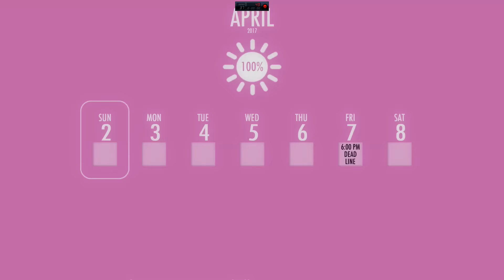Let's Play Senpai Yandere Simulator Gameplay German Deutsch #018 APRIL PATCH Wahnsinn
Yandere Simulator Let's Play Senpai Yandere Simulator Gameplay German Deutsch PC (LoveSick) Storymode |Walkthrough Playthrough

«Yandere Simulator»
Stealth Spiel von YandereDev

WICHTIGER HINWEIS:

Das Spiel ist noch nicht fertig programmiert und befindet sich in einer Vorabversion.